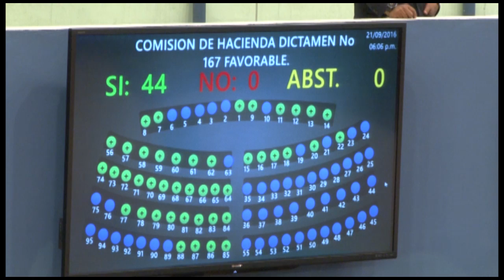Aprueban decreto para financiar programa de prevención y rehabilitación de jóvenes en riesgo